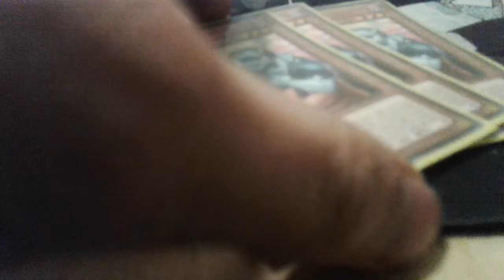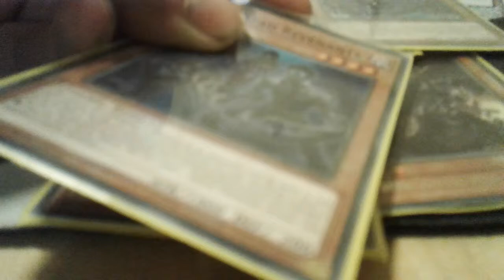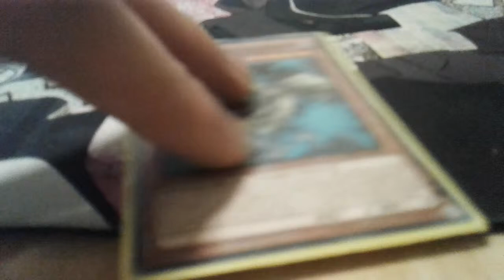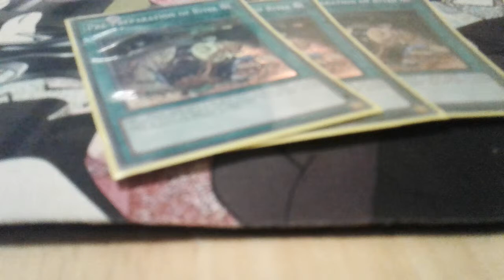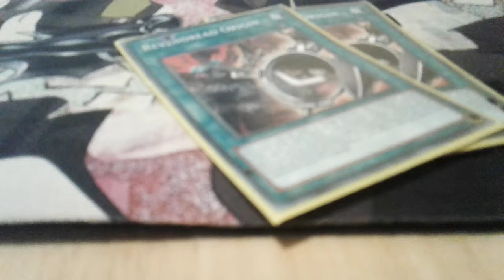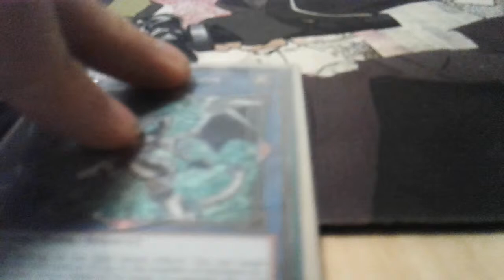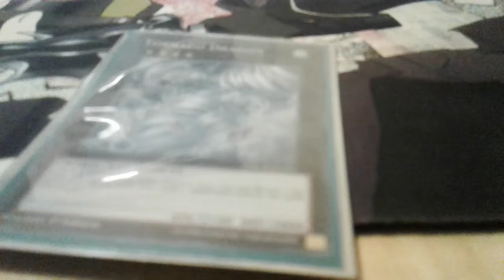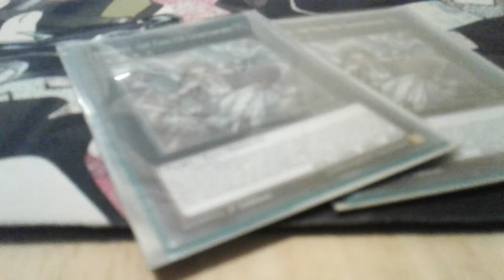Ventured zombie for Nov New ban list 2017